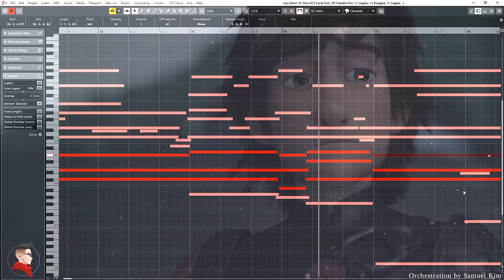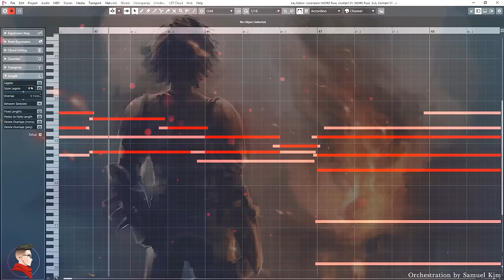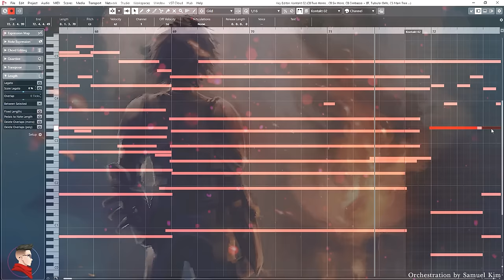Stoick's Ship (How To Train Your Dragon) | EPIC CINEMATIC VERSION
How To Train Your Dragon Themes by John Powell